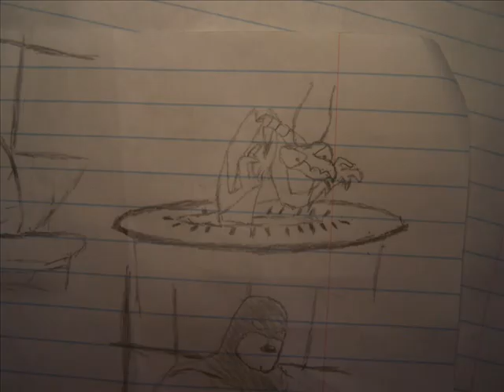Spaceghost Retardo Song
The best song in spaceghost coast to coast XD
Looking at these again and makes me nostalgic yk. When are we gonna watch again ^^